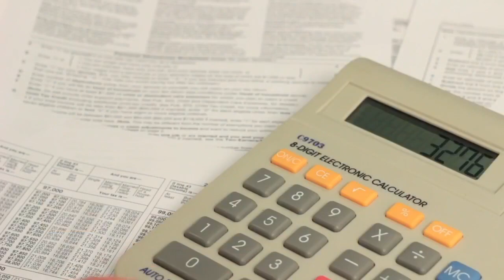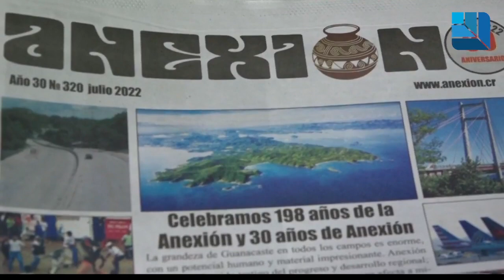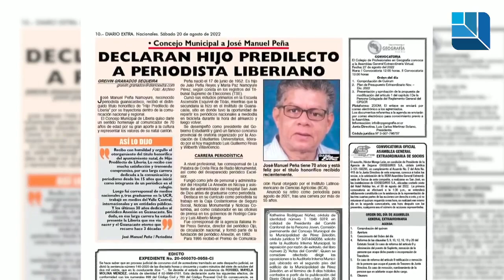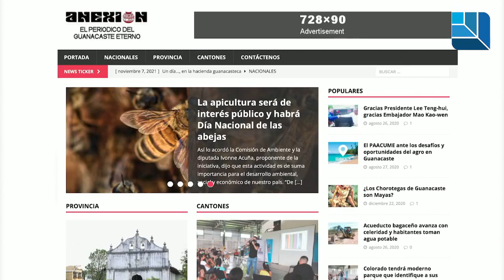Juramentación Setiembre 2022